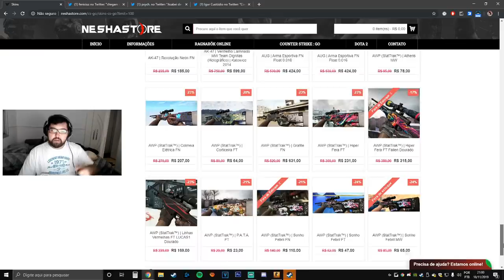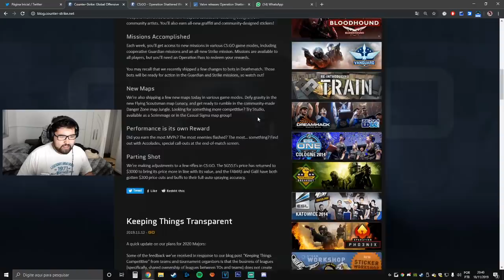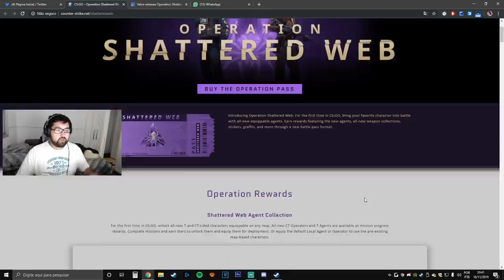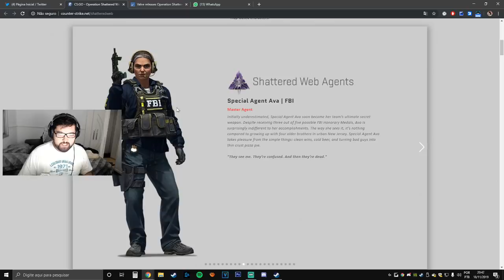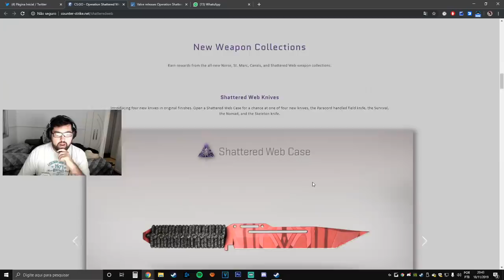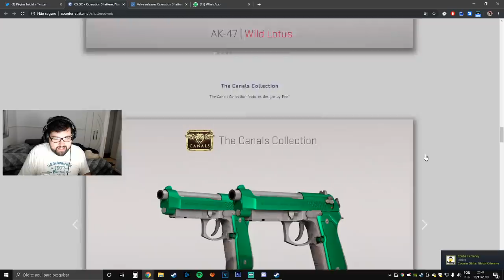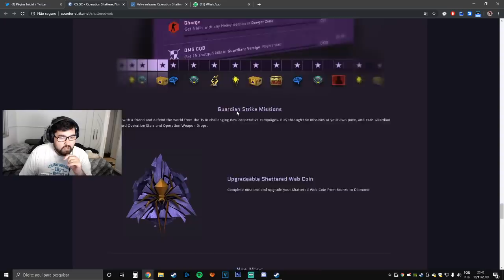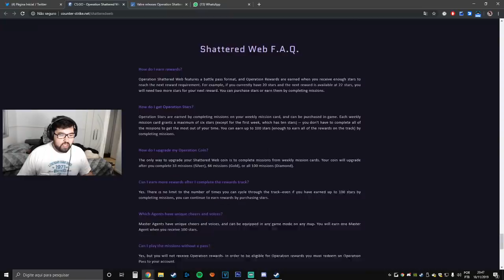PRIMEIRA OLHADA NA NOVA OPERAÇÃO DO CS! VALE 60 REAIS?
►SIGA-ME!